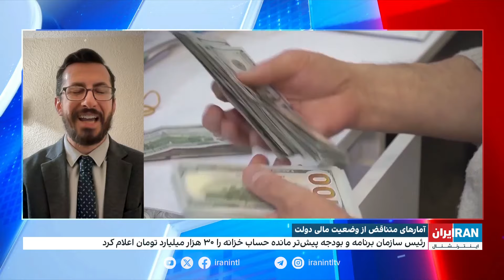اخبار شبانگاهی| دوشنبه، ۸ مرداد